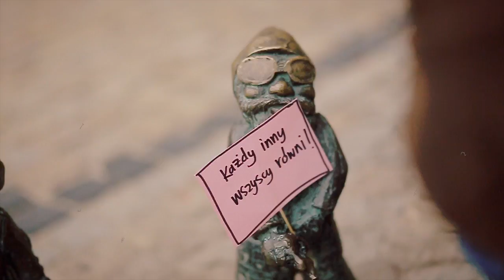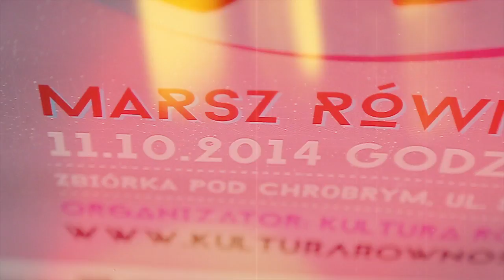Marsz Równości Wrocław 2014